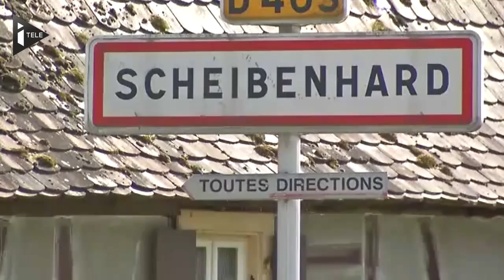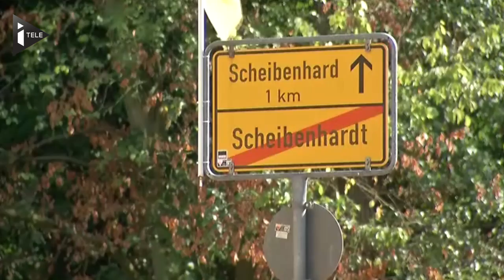A la frontière, le match France-Allemagne a déjà démarré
Le match entre la France et l'Allemagne c'est vendredi. S'il y a bien une région qui va suivre de près cette rencontre c'est l'Alsace et tout particulièrement un petit village du Bas-Rhin : Scheibenhard qui se situe à la frontière allemande. Deux villages jumeaux franco-allemand sont déjà rentrés dans la rencontre depuis la qualification des deux équipes nationales pour les quarts.